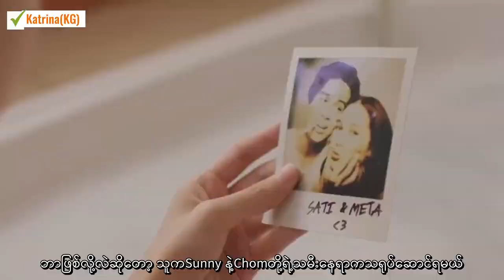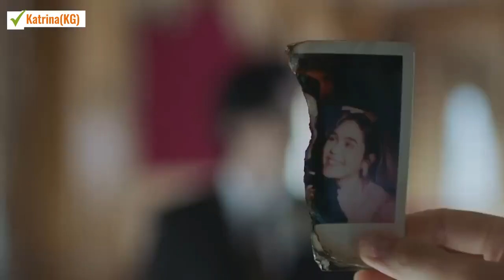The LLL director explain why she choose Becky for "Namo" role